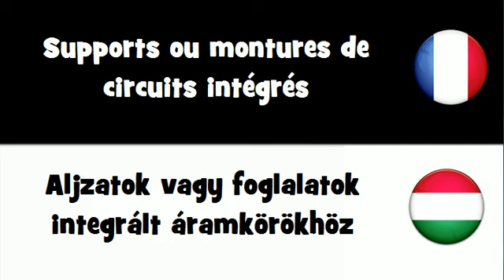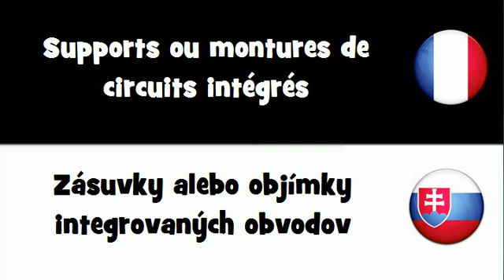VOCABULAIRE EN 20 LANGUES = Supports ou montures de circuits intégrés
frenchwithvincent VOCABULAIRE EN 20 LANGUES = Supports ou montures de circuits intégrés